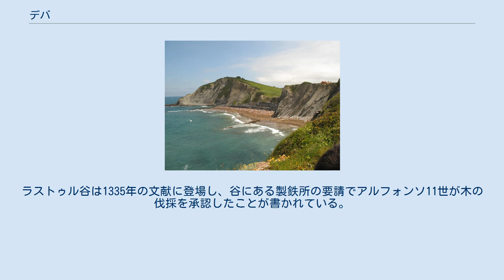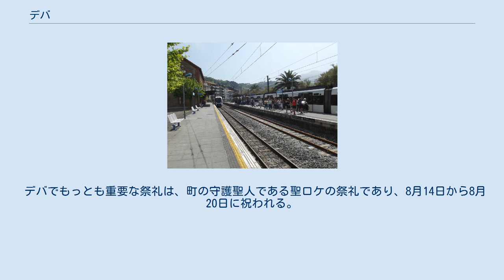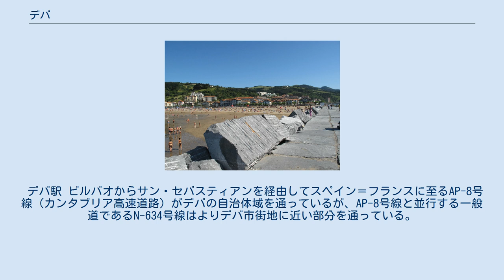デバ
デバ（Deba）は、スペイン・バスク州ギプスコア県のムニシピオ（基礎自治体）である。
大西洋のビスケー湾に面する。
ギプスコア県の沿岸地域では最西端部にあり、ビスカヤ県との県境に近い。
自治体域にあるエカイン洞窟は世界文化遺産「アルタミラ洞窟とスペイン北部の旧石器洞窟美術」の構成遺産である。
 デバのビーチ 大西洋のビスケー湾に面するギプスコア県の自治体としては最西端部にあり、面積は約51.5平方キロメートル。
ビスカヤ県との県境にあるムトリクに隣接している。
東側に数キロメートルの距離にはスマイアがあり、西から順にムトリク、デバ、スマイアの3自治体はバスク海岸ジオパークを構成している。
 自治体域は青い海と緑の山々に囲まれており、イツィアル、ラストゥルという3つの中心集落に加えて、130の小規模な集落が自治体内に点在している。
もっとも大きな集落であるデバ集落はデバ川河口の右岸側にあり、大きくて美しいビーチがある。
サンティアゴ・デ・コンポステーラの巡礼路の一部が通っており、巡礼者向けのホステルがある。
 デバの自治体域には50以上の洞窟があり、エカイン洞窟（世界文化遺産「アルタミラ洞窟とスペイン北部の旧石器洞窟美術」の構成遺産）、エルミッティア洞窟、ウルティアガ洞窟などの豊かな考古学遺跡がある。
これらの洞窟からは旧石器時代の貝塚や骨で作られた銛などが出土しており、エカイン洞窟には魚類の洞窟絵画も描かれている。
古代ローマ時代の年代記でも現在のデバの海岸やデバ川が言及されており、この河川の名称が町の名称の由来となった。
 1294年、サンチョ4世がイツィアルで住民に町の設立認可を与えた。
イツィアルの住民はより海岸に近い場所に移動し、1343年に現在のデバに相当する新しい集落（モンレアル・デ・デバ）を築いた。
15世紀のデバはカスティーリャ王国やアラゴン王国から集めた羊毛をヨーロッパ諸国に対して輸出する海運業で発展した。
19世紀にはデバ港が衰退し、代わりに観光業が成長し始め、ヨーロッパにおける観光産業のパイオニアのひとつとなった。
 サコネタの特徴的な地層 デバの町はサンティアゴ海岸とラパリ海岸というふたつの海岸を有しており、それぞれISO 14001に認定されている。
海岸近くにはカルデナス遊歩道とパブロ・ソロサバル遊歩道が長く続いており、海岸部には小規模なマリーナがある。
マリーナの対岸には湿地が広がっており、ウ、サギ、泥地に生息する何種かの鳥類などのためにカサカンポ保護区域が指定されている。
 デバの海岸はバスク海岸ジオパークに指定されている。
メンダタとサコネタは壮大なフリッシュ地層であり、干潮時には印象的な景観を生み出す。
これらの地層は柔らかい岩石と硬い岩石の層が交互に重なることで形成され、波による浸食で数百メートルの断崖を形成している。
 イツィアルの集落はデバ市街地から6km内陸に入った場所にある。
イツィアルにはイツィアル教会があり、この教会にある12世紀のイツィアルの聖母像が崇拝されている。
イツィアルからさらに内陸に入ったイサライツ山塊にはラストゥル谷があり、サン・ニコラス・デ・ラストゥルの集落には教会、かつて製鉄所だったいくつかの製粉所、バスク・ペロタ競技場（フロントン）、わずか4軒の民家がある。
ラストゥル谷は1335年の文献に登場し、谷にある製鉄所の要請でアルフォンソ11世が木の伐採を承認したことが書かれている。
 エカイン洞窟 デバの自治体域にはカルスト地形のイサライツ山塊があり、多くの洞窟が存在する。
サスタライン谷のエンドイア地区にはエカイン洞窟がある。
1969年に発見されたこの洞窟には、マドレーヌ文化期の紀元前15,000年から紀元前12,000年の洞窟絵画があり、2008年に世界文化遺産「アルタミラ洞窟とスペイン北部の旧石器洞窟美術」の構成遺産のひとつに含められた。
エカイン洞窟には70以上の物体が描かれており、その大半はウマであるが、クマ、バイソン、シカ、ヤギ、サケなども描かれている。
洞窟絵画の状態は良好であるものの、保存を優先して非公開となっており、洞窟近くの展示室でレプリカを見学することができる。
 デバは重要な観光地である。
デバ集落のレルスンディ通りにあるアスンシオンの聖母教会は16世紀に建設された。
文化的観点でアスンシオン教会はデバでもっとも興味深い場所であり、このバスク・ゴシック様式の教会は重要文化財建築物に指定されている。
バロ...